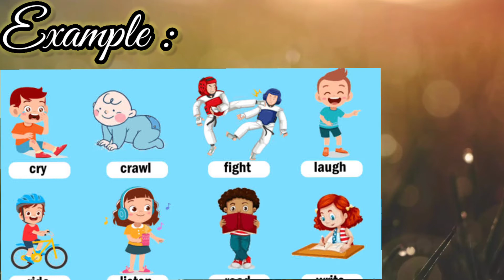Verb | English Language